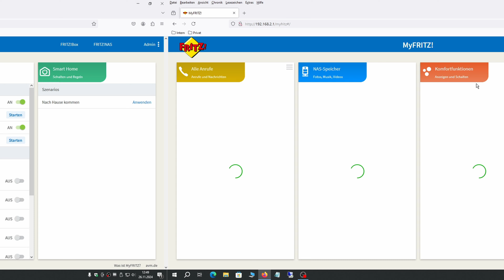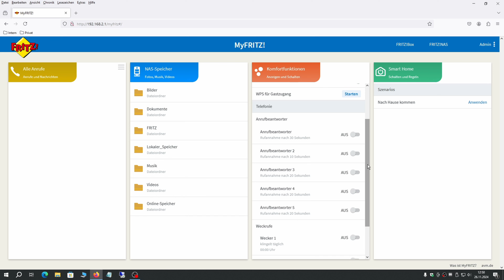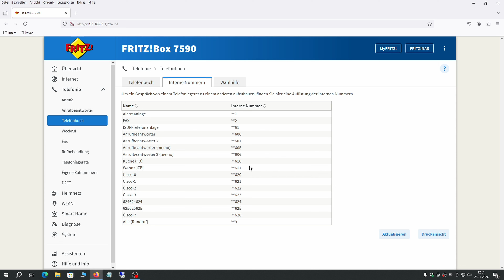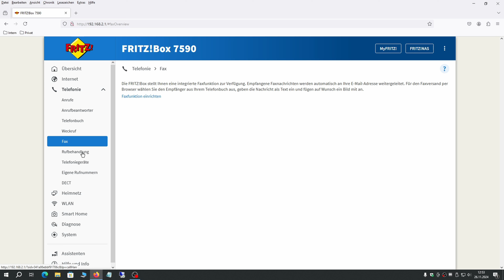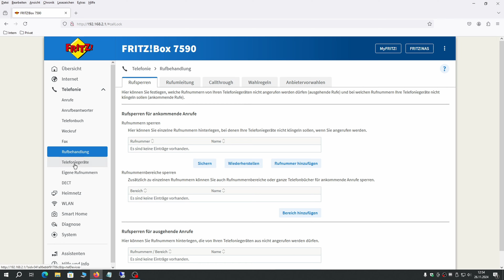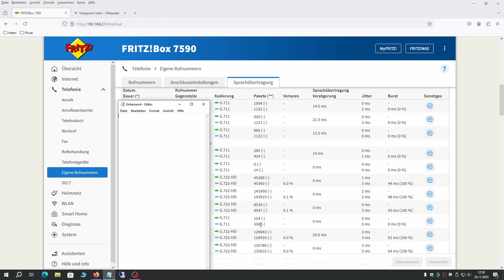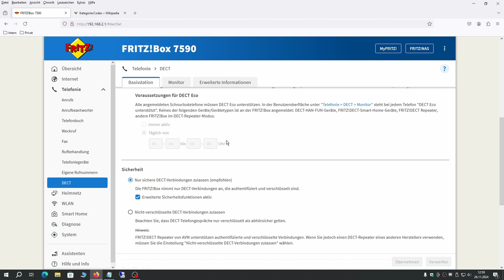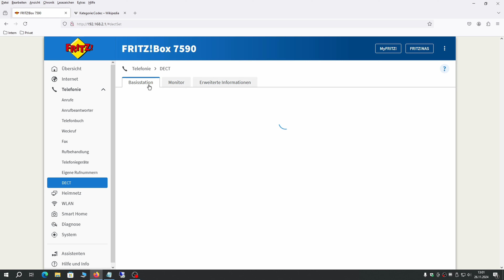Tutorial 3 [4K] 2024 #7590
00:00 Intro
03:43 Anrufbeantworter
03:43 Telefonbuch
06:35 Wählhilfe
07:45 FAX
08:29 Rufbehandlung
09:23 Sprachübertragung (Liste)
10:20 DECT
12:15 Falsche Hilfe
12:45 Extro

Hier die überarbeitete Zusammenfassung in der **Ich-Form**:

Ich habe mir vorgenommen, ein komplettes Tutorial für die Fritzbox zu erstellen, das alle Funktionen und Optionen abdeckt. Bisher habe ich die Übersicht und die Interneteinstellungen behandelt. Das nächste Video wird sich um die Telefonie drehen. Allerdings werde ich das etwas kürzer gestalten, da heutzutage kaum noch jemand das Festnetz nutzt. Wenn überhaupt, koppeln einige noch DECT-Telefone an die Fritzbox, aber das klassische Festnetz ist so gut wie ausgestorben. Neuere Fritzbox-Modelle haben diese Funktion oft gar nicht mehr. Ich habe meine Fritzbox damals extra gekauft, weil ich eine integrierte Telefonanlage brauchte, aber ich weiß, dass die Telefonie-Funktion insgesamt an Bedeutung verliert.

### Mein Eindruck von der Fritzbox-Telefonie
Leider behandelt AVM die Telefonie-Funktion mittlerweile ziemlich stiefmütterlich. Das merkt man vor allem daran, dass die Hilfetexte oft nicht mehr zu den aktuellen Menüs passen. Sie wurden zwar überarbeitet, aber niemand hat sich die Mühe gemacht, die Hilfethemen dazu zu aktualisieren. Das finde ich schade, aber es scheint, als wüssten sie bei AVM, dass die Funktion bald wegfallen wird.

Ich möchte euch trotzdem die wichtigsten Punkte erklären, damit mein Tutorial vollständig ist. Danach geht es mit anderen Themen wie Heimnetz, WLAN, Smart Home und Systemdiagnose weiter. Insgesamt werden es wohl sieben oder acht Tutorials.

### Meine Überlegungen zur neuen Fritzbox-Software
Ein Problem, das mich beschäftigt, ist die neue Fritzbox-Software (Version 8.0). Meine Box unterstützt diese Version, und ich könnte sie installieren. Allerdings weiß ich nicht, wie stark sich die Benutzeroberfläche verändert hat. Wenn ich jetzt noch auf der alten Version Tutorials mache, könnten sie bald überholt sein. Andererseits ist es unsinnig, Tutorials für eine alte Version zu erstellen, die sowieso bald keiner mehr nutzt. Ich überlege, die Telefonie noch fertigzustellen und dann mit euch gemeinsam ein Video zur Installation der neuen Software zu machen. Vielleicht erstelle ich danach ein „Änderungstutorial“, in dem ich zeige, was sich verändert hat.

### Überblick über die Telefonie-Funktionen
Hier ein kurzer Überblick über die Funktionen, die ich in meinem nächsten Video zeigen werde:

- **Anrufbeantworter:** Es gibt bis zu fünf Anrufbeantworter, die man individuell konfigurieren kann, z. B. für Geschäftszeiten, Urlaub oder Wochenende. Das ist besonders praktisch im beruflichen Bereich, wo ich das auch selbst genutzt habe. Über MyFritz lassen sich die Anrufbeantworter ganz einfach ein- und ausschalten.
- **Telefonbuch:** Das Telefonbuch ermöglicht es, Kurzwahlnummern für interne Geräte einzurichten. Ich finde das super, weil man damit schnell und einfach beispielsweise die Küche oder den Anrufbeantworter erreichen kann.
- **Wahlhilfe:** Mit der Wahlhilfe kann ich Anrufe direkt über den PC starten. Das ist praktisch für Headset-Nutzer oder bei Kundenakquise, wo ich früher die Funktion regelmäßig genutzt habe.
- **Fax:** Auch ohne Faxgerät lassen sich Faxe empfangen und als E-Mail weiterleiten. Das ist ideal, wenn man selten Faxe braucht.
- **Rufbehandlung:** Hier kann man Rufweiterleitungen, Sperrlisten und Wahlregeln einrichten. Ich habe das früher genutzt, um lästige Werbeanrufe zu blockieren, aber heutzutage brauche ich es kaum noch.
- **DECT-Einstellungen:** DECT-Telefone lassen sich einfach verbinden. Ich habe jedoch festgestellt, dass ältere Geräte im Eco-Modus manchmal nicht rechtzeitig klingeln.

### Technische Details
Ich werde außerdem kurz auf die technischen Standards eingehen, wie HD-Telefonie (G.722) und die allgemeinen Codes für IP-Telefonie (G.711 und G.726). Interessant ist auch, dass man DECT-Sicherheitsfunktionen aktivieren kann, um unbefugte Verbindungen zu verhindern.

### Fazit und Aufruf
Zum Schluss möchte ich euch bitten, in die Kommentare zu schreiben, wie ich weitermachen soll: Soll ich erst auf die neue Software umsteigen oder die Tutorials auf der alten Version abschließen? Ich freue mich auf euer Feedback und wünsche euch bis zum nächsten Video alles Gute!